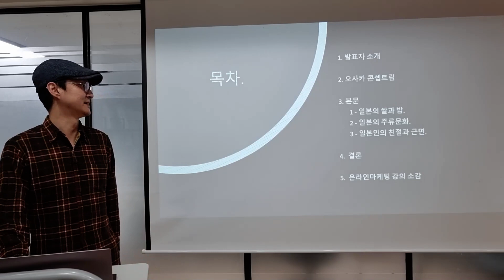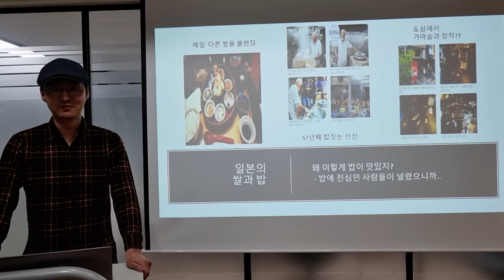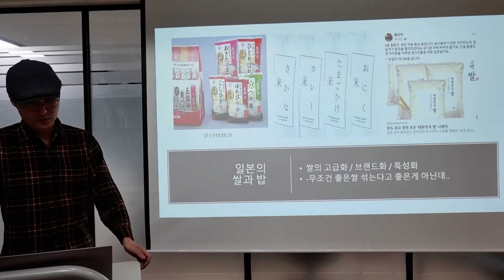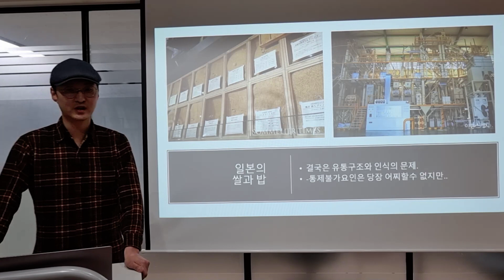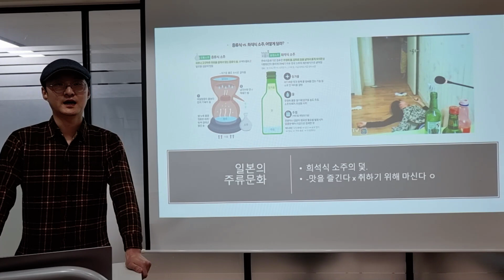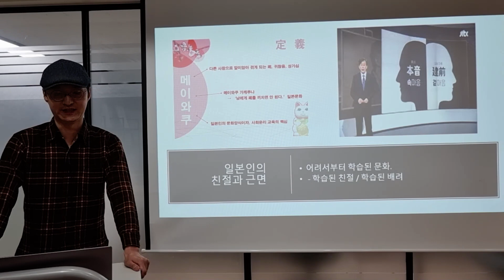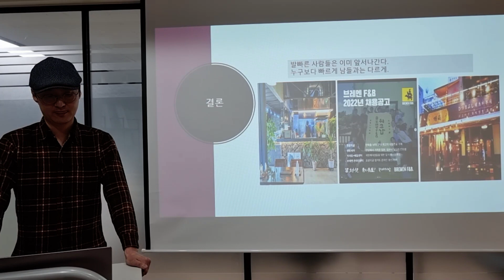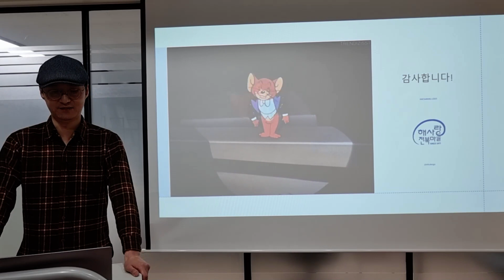[온라인마케팅 성과발표] 일본 오사카 콘셉트립에서 방문한 일식당 벤치마킹 결과 및 시사점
소상공인MBA 82편

온라인마케팅 전문가 과정 20기 수료식에서 진행된 성과발표 5번째 영상을 공유하여 드립니다.

발표자는 해사랑전복마을 2세 경영자인 장연호 대표입니다.

발표 주제는 오사카 콘셉트립에서 진행한 일본 식당 벤치마킹 결과와 시사점 그리고 온라인마케팅 수강 소감입니다.

일본 식당 벤치마킹 결과에서는 다음과 같은 3가지 내용을 다루고 있습니다.

1. 일본 식당의 밥이 고기보다 맛있는 이유
2. 일본 식당이 병술보다 잔술을 많이 판매하는 이유
3. 일본 식당의 직원과 아르바이트가 근면하고 친절한 이유

오사카 콘셉트립을 통해 일본 식당의 장점을 찾아내고 자신의 식당에 반영하기 위해 노력하고 있는 장연호 대표의 이야기에 귀를 기울여 보시기 바랍니다.

여러분의 매장에 적용하면 큰 성과로 연결될 수 있는 많은 내용이 가득합니다.

온라인마케팅 전문가 과정 21기 안내 2023년 1월 11일 개강